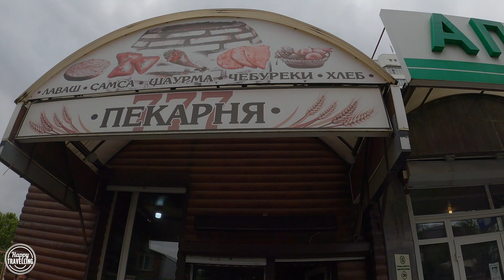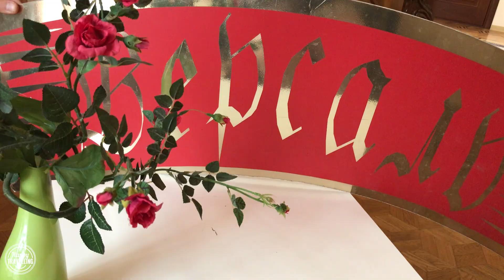Отель Версаль. Краснодар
Обзор небольшого камерного отеля, в городе Краснодар, в котором ощущаешь себя как дома.

Если путешествуем на поезде или на автобусе, то выбираем ТуТу.ру

В наших путешествиях активно используем кредитную карту "120 дней без процентов"